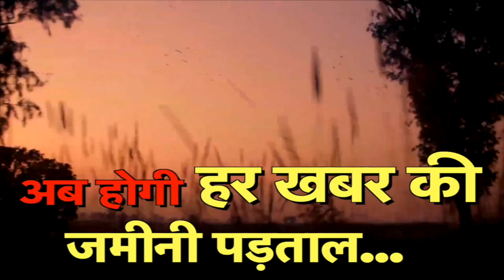up आ गई सामत,अब नहीं बच पायेगा गुड्डू मुस्लिम, कब तक देगा STF को चकमा।mybharatnews